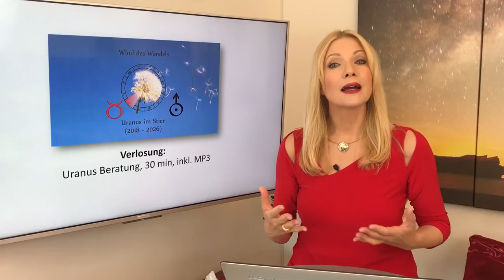Horoskop Sternzeichen Waage: Liebe und Leben im Juni 2018